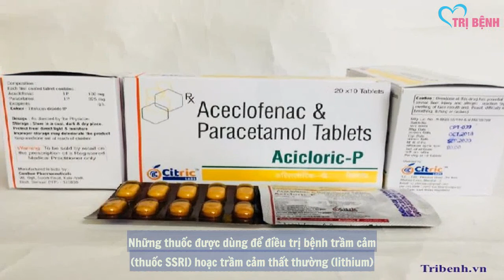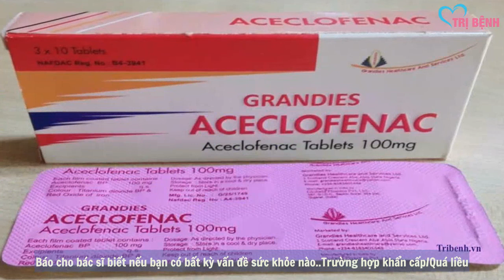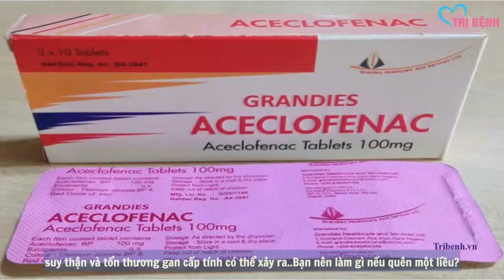Thuốc Aceclofenac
Tác dụng của thuốc aceclofenac là gì?

Thuốc aceclofenac được sử dụng để làm giảm đau và viêm ở những bệnh nhân bị viêm khớp (loãng xương), bệnh tự miễn dịch gây viêm khớp (viêm khớp dạng thấp) và viêm khớp ở cột sống (viêm cột sống dính khớp).

Thuốc aceclofenac thuộc về nhóm thuốc kháng viêm không steroid (NSAIDs). Những loại thuốc này có đặc tính kháng viêm và giảm đau.

Thuốc aceclofenac hoạt động bằng cách ngăn chặn sự sản sinh của các chất tương tự hormone gọi là prostaglandin. Prostaglandin được giải phóng ở chỗ bị thương, tổn thương mô và các phản ứng miễn dịch. Prostaglandin đóng một vai trò quan trọng trong cả phản ứng viêm của cơ thể và kích thích sự tái hấp thu của xương.

Bạn nên dùng thuốc aceclofenac như thế nào?
Luôn uống thuốc aceclofenac đúng theo sự hướng dẫn của bác sĩ. Bạn sẽ được chỉ định ở liều thấp nhất trong thời gian ngắn nhất để giảm tác dụng phụ. Hãy đến bác sĩ hoặc dược sĩ kiểm tra nếu bạn có bất kỳ thắc mắc nào.

Liều khuyến cáo ở người lớn là 200 mg (hai viên aceclofenac). Một viên 100 mg nên được uống vào buổi sáng và một viên vào buổi tối.

Bạn nên uống cả viên nén với nhiều nước và nên uống cùng hoặc sau khi ăn. Không nghiền nát hoặc nhai các viên nén.

Không dùng quá liều hàng ngày đã được quy định.

Bạn nên bảo quản thuốc aceclofenac như thế nào?
Nên bảo quản ở nhiệt độ phòng, tránh ẩm, tránh ánh sáng. Không bảo quản trong phòng tắm hoặc trong ngăn đá. Mỗi loại thuốc có thể có các phương pháp bảo quản khác nhau. Đọc kỹ hướng dẫn bảo quản trên bao bì, hoặc hỏi dược sĩ. Giữ thuốc tránh xa tầm tay trẻ em và thú nuôi.

Không vứt thuốc vào nhà vệ sinh hoặc đường ống dẫn nước trừ khi có yêu cầu. Thay vì vậy, hãy vứt thuốc đúng cách khi thuốc quá hạn hoặc không thể sử dụng. Tham khảo ý kiến dược sĩ hoặc công ty xử lý rác thải địa phương về cách tiêu hủy thuốc an toàn.

Liều dùng
Những thông tin được cung cấp không thể thay thế cho lời khuyên của các chuyên viên y tế. Hãy luôn tham khảo ý kiến bác sĩ hoặc dược sĩ trước khi quyết định dùng thuốc.

Liều dùng thuốc aceclofenac cho người lớn như thế nào?
Liều khuyến cáo là 200 mg mỗi ngày, chia là hai liều riêng biệt 100 mg, một viên vào buổi sáng và một vào buổi tối.

Liều dùng thuốc aceclofenac cho trẻ em như thế nào?
Liều dùng cho trẻ em vẫn chưa được nghiên cứu và quyết định. Hãy hỏi ý kiến bác sĩ nếu bạn định dùng thuốc này cho trẻ.

Thuốc aceclofenac có những dạng và hàm lượng nào?
Aceclofenac có những dạng viên nén, thuốc uống 100 mg.